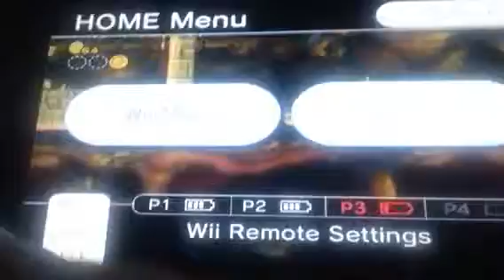New super Mario bros WII episode 29 FINALE